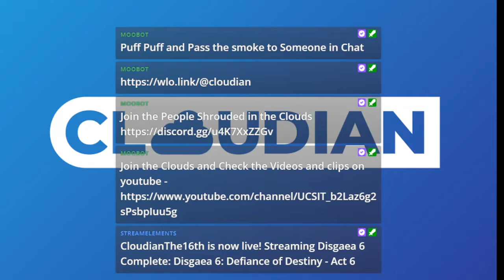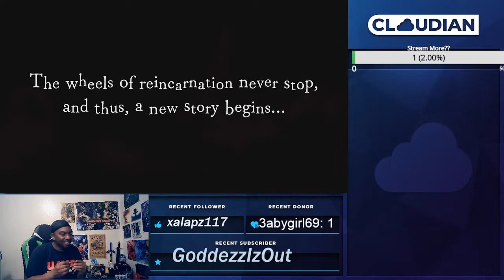Disgaea 6: Defiance of Destiny - Act 6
Part 6 - Death Continues? Weird LOL